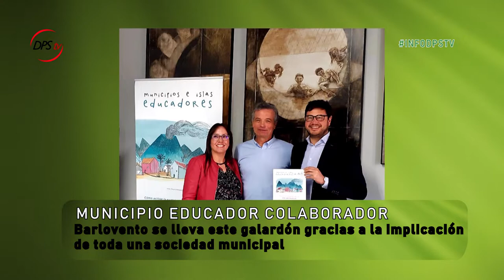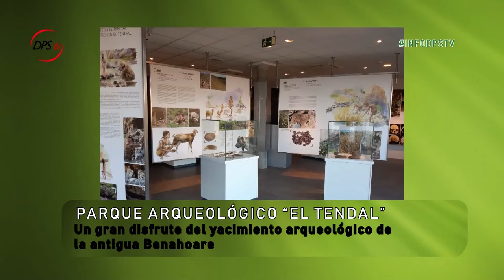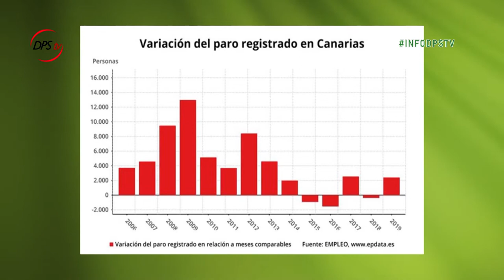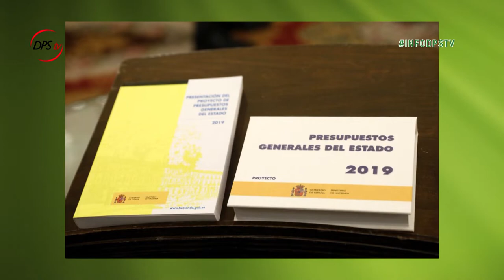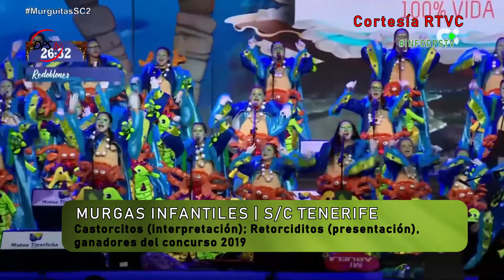BOLETÍN SEMANAL | INFODPSTV | D 10/02/2019